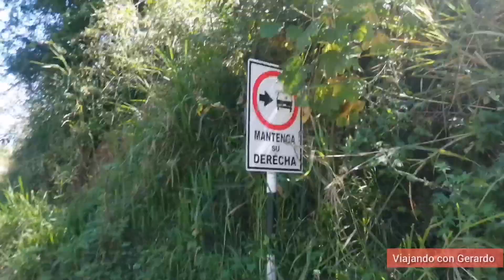Ruta en BICICLETA desde MONTERO hacia CUÑALA / Sierra de Piura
🚲 Ruta en bicicleta Montero - Cuñala. Una locura y tremendos paisajes. ¡Aquí el video!